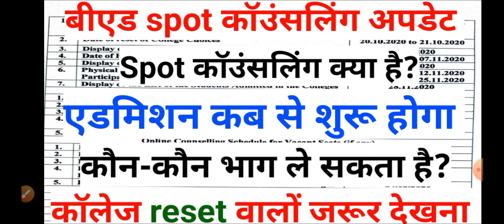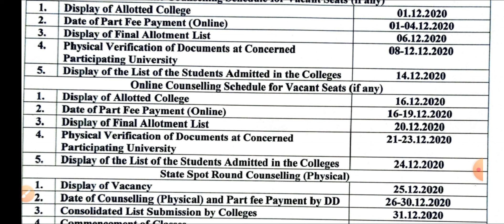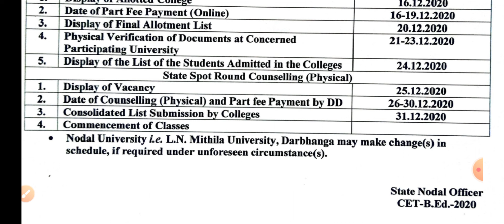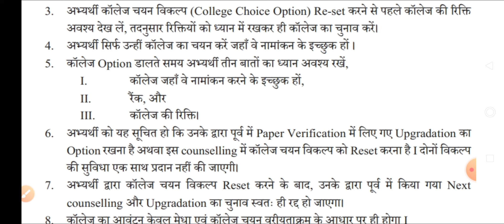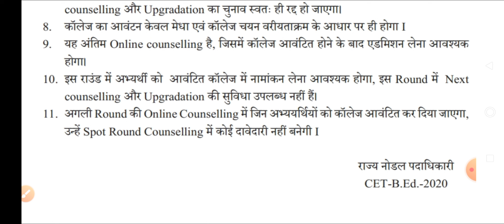बीएड spot कॉउंसलिंग एडमिशन कब शुरू होगा कौन कौन भाग ले सकता है? कॉलेज reset वालों जरूर देखना!